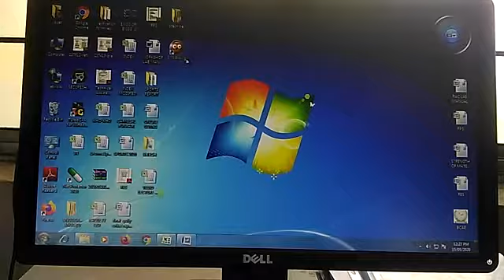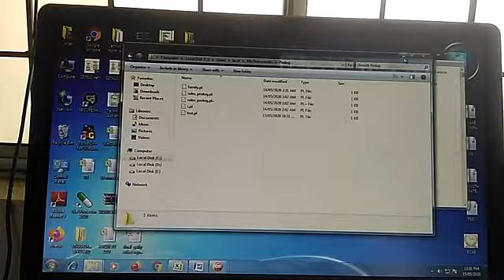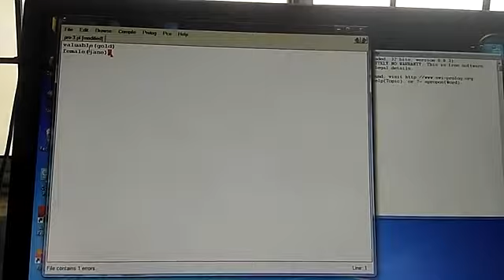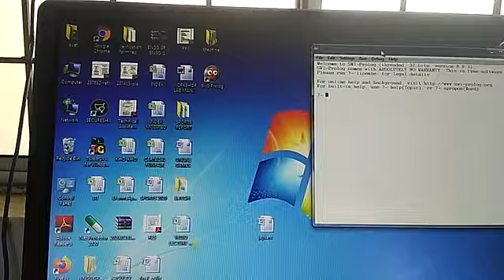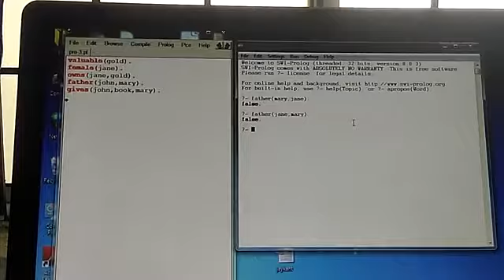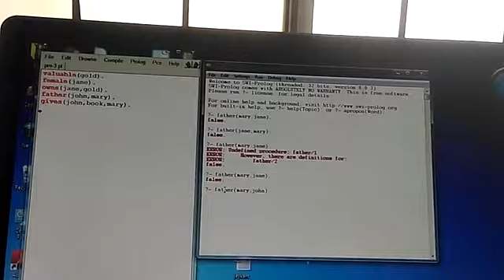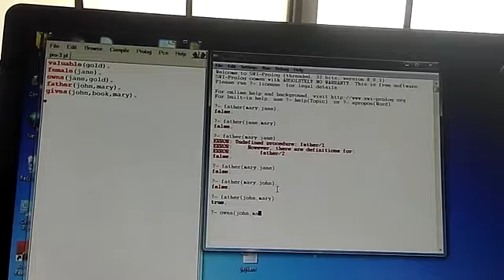Swi Prolog Program 3 in AI By Mr. Neetish Chandrakar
By Mr. Neetish Chandrakar